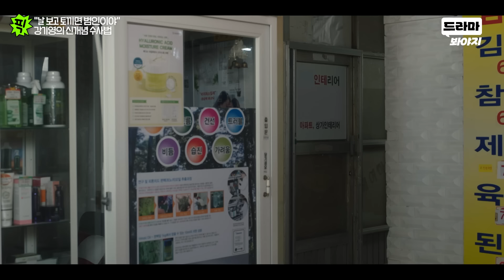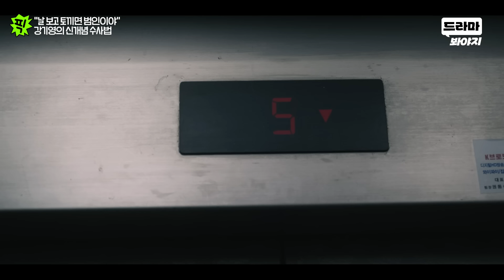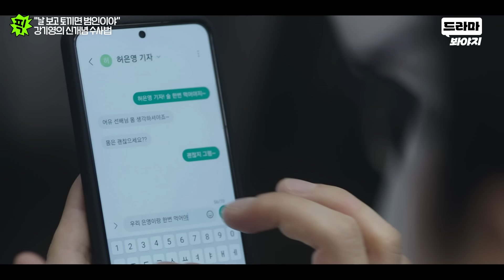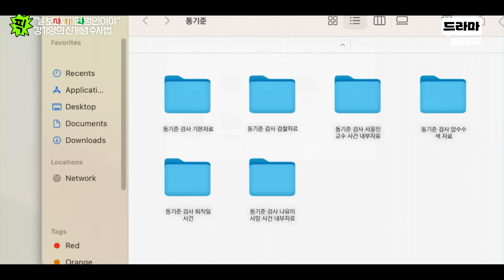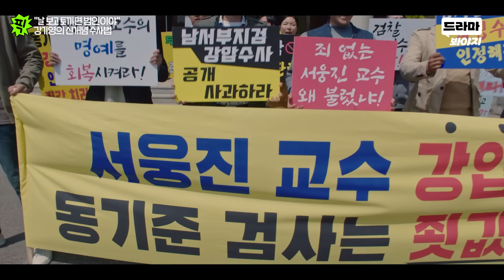[드덕이픽] 전직 검사의 100% 검거율🔥 구면인 몰카범 잡아내는 강기영의 얼렁뚱땅 신개념 수사법ㅋㅋㅋ｜끝내주는 해결사｜JTBC 240207 방송 외